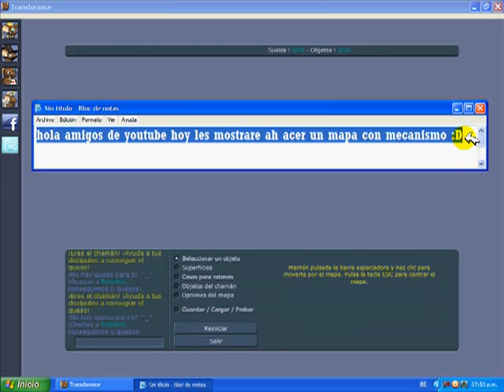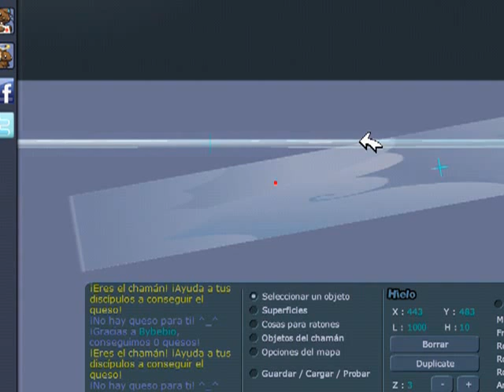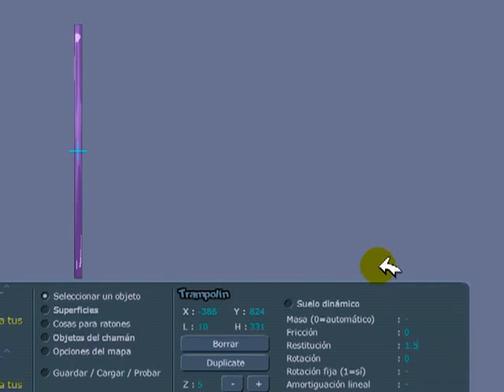[Tutorial]Mapa Mecanismo 2 (Trans)By:Betito_(Bebio)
HOLA AMIGOS SOY YO DE NUEVO :D GRACIAS POR LOS CASI 50 SUSCRIPTORES Y POR LAS MAS DE 3000 REPRODUCCIONES :D POR CIERTO PERDON POR EL ERROR EN LA INTRO PUSE PRESNETA ENVES DE PRESENTA XD LEAN TODA LA DESCRIPCION

OK AHORA LES TRAJE ESTE VIDEO DE TRANSFORMICE DE COMO HACER OTRO TIPO DE MAPA CON MECANISMO COMO YA LO AVIA DICHO NO NECESARIAMENTE TIENE QUE SER ASI

NO EXPLIQUE Y USE LOS ZOOM PORQUE EN EL OTRO VIDEO ME DIJERON QUE ISIERA ESO ;)